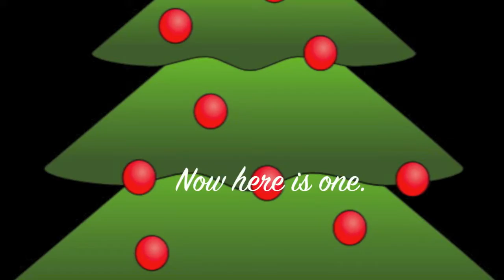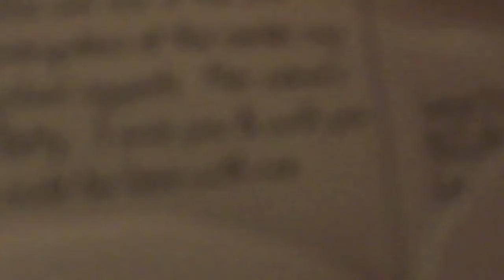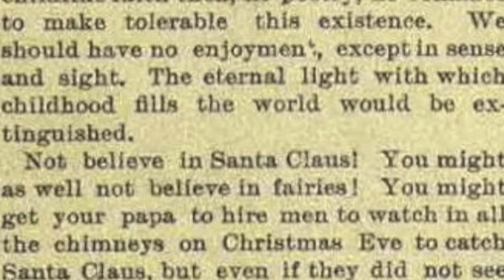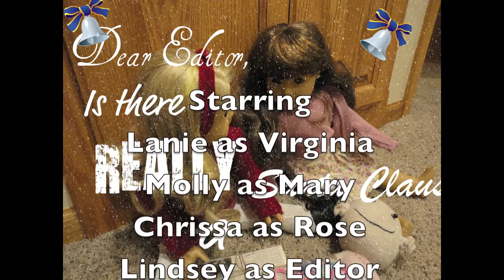Is there REALLY a Santa Claus? A Christmas Movie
sO this isn't my "best" but I thought that I should post a movie. FYI i will not have any internet December 21-28. I am going out of state 4 Christmas.
Fun Facts~
~Mary was just a made up character.
~In all the stories/books/movies that have been out it says that Virginia decided to write to the sun. ACTUALLY her PaPa suggested to write.
~Virginia died in 1971